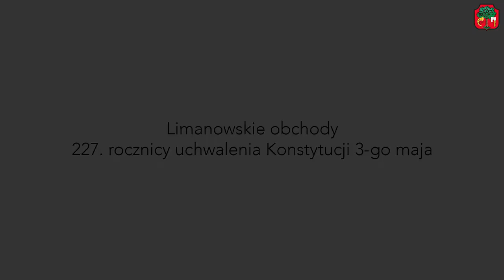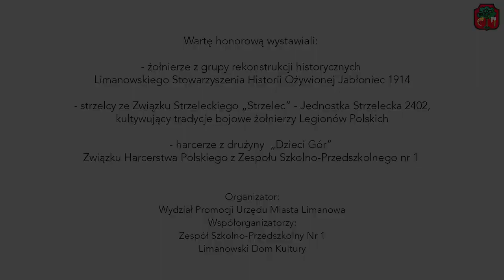OBCHODY 227. ROCZNICY UCHWALENIA KONSTYTUCJI 3 MAJA W LIMANOWEJ